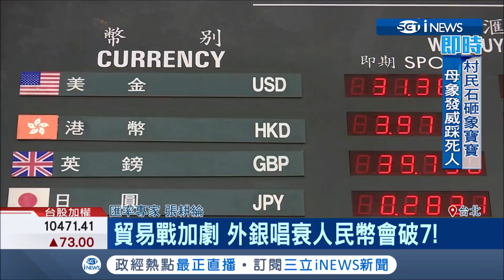台灣掃到颱風尾~美中貿易戰大傷新台幣 繼續探低點貶破31.4元創2年半來新低│記者 劉雅文 于成虎│【台灣要聞。先知道】20190521│三立iNEWS